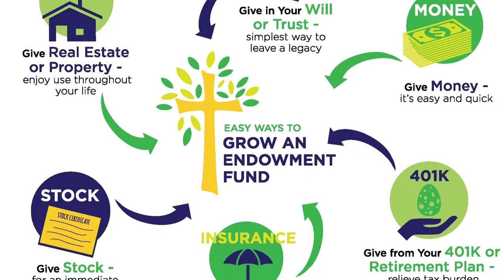SJN 2023 parish endowment fund movie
St. John Neumann Church - Catholic Foundation of North Georgia Endowment Fund